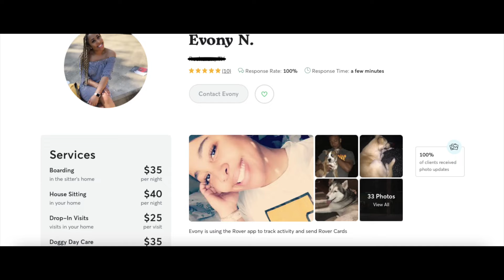10 Things You Did Not Know Before This Video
A surprise at the end!